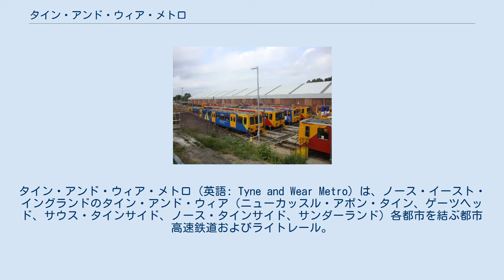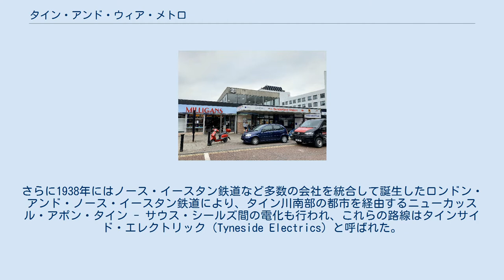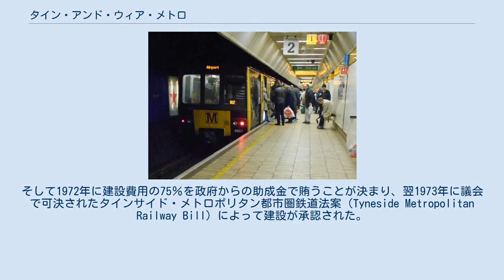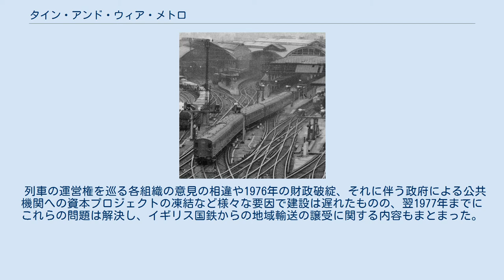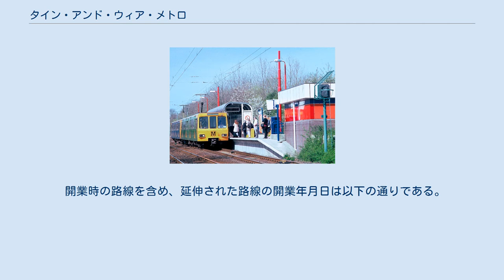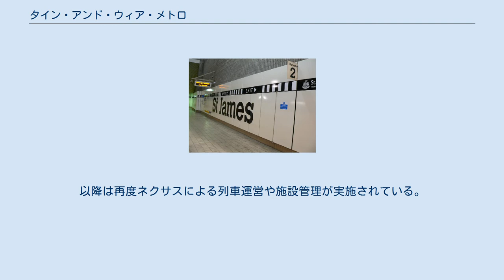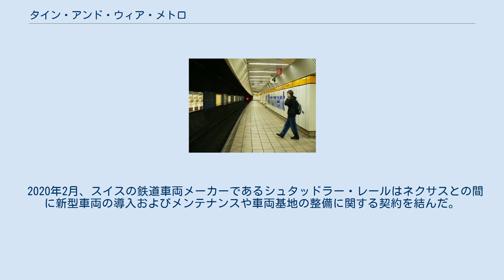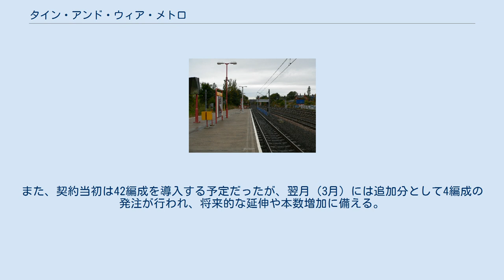タイン・アンド・ウィア・メトロ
ニューカッスル・アポン・タイン
タイン・アンド・ウィア・メトロ（英語: Tyne and Wear Metro）は、ノース・イースト・イングランドのタイン・アンド・ウィア（ニューカッスル・アポン・タイン、ゲーツヘッド、サウス・タインサイド、ノース・タインサイド、サンダーランド）各都市を結ぶ都市高速鉄道およびライトレール。
既存の鉄道路線を改装した区間と新規に開通した区間が存在しており、1980年から営業運転を開始した。
ニューカッスルやゲーツヘッド中心部に地下路線を有することからニューカッスル地下鉄とも呼ばれる。
 タイン・アンド・ウィア・メトロは、1839年に開通したニューカッスル・アンド・ノース・シールズ鉄道を皮切りに1880年代まで建設が行われた、タイン川沿いの郊外鉄道路線をルーツに持つ。
そのうちニューカッスル・アポン・タインからバイカー、ウォールセンド、タインマスなどタイン川の北側の都市を結ぶ系統は1901年に開通した路面電車（ニューカッスル路面電車会社）との競争に晒され、利用客が大幅に減少する事態となった。
そこで、当時路線を所有していたノース・イースタン鉄道（NER）は対抗策として、第三軌条方式（直流600 V）を用いたイギリス初の郊外電気鉄道網を構築することを決定した。
工事は1903年から始まり、翌年の3月から8月にかけて順次開業し、蒸気機関車牽引の列車と比べて迅速かつ快適なサービスが実現したことにより路面電車に奪われた利用客を取り戻すことに成功した。
さらに1938年にはノース・イースタン鉄道など多数の会社を統合して誕生したロンドン・アンド・ノース・イースタン鉄道により、タイン川南部の都市を経由するニューカッスル・アポン・タイン - サウス・シールズ間の電化も行われ、これらの路線はタインサイド・エレクトリック（Tyneside Electrics）と呼ばれた。
 だが、国有化以降利用客は減少し、更に電化施設や車両の更新費用がかさむことから、イギリス国鉄は1960年代以降進めていたビーチング・アックスの一環として、これらタイン川沿いの路線の電化の廃止を決定した。
タイン川南部の路線は1962年に、北部の路線も1967年に非電化路線となり、以降は気動車による旅客輸送が行われることとなった。
 電化が撤去されたタイン川沿いの鉄道網は、電化時代から最高速度の低下、利用客減少による運転本数の減少を始めとするサービス低下が顕著となり、地域の経済発展の阻害になると見なされるほどになっていた。
この事態の解決およびタイン・アンド・ウィア地域の交通機関の近代化のため、1969年にタインサイド旅客輸送局（現：ネクサス）が設立され、路線の再電化、地下路線の建設を含む都市高速鉄道（ラピッド・トランジット）への抜本的な改善が計画された。
そして1972年に建設費用の75％を政府からの助成金で賄うことが決まり、翌1973年に議会で可決されたタインサイド・メトロポリタン都市圏鉄道法案（Tyneside Metropolitan Railway Bill）によって建設が承認された。
 タイン・アンド・ウィア・メトロの工事は1974年から行われ、路線の直流1,500 Vの架空電車線方式再電化、駅の移転および整備が実施された。
これらの各種施設はイギリスの鉄道で初めてバリアフリーを前提に設計された他、世界でも最初期の施設全面禁煙が実施された。
 また、ニューカッスル・アポン・タインやゲーツヘッド中心部には新規の地下路線が建設された。
そのうちニューカッスル・アポン・タインの地下路線は主に漂礫粘土層内部に敷設された一方、ゲーツヘッドの地下路線を建設する際には中世以降に建設された炭鉱の坑道を埋め戻す作業が必要となった。
更に地上区間ではタイン川を渡る橋梁としてクイーン・エリザベス2世橋が、ウーズバーン川を渡るS字型の橋梁としてバイカー高架橋の建設が行われた。
 これらの路線建設と並行してタイン・アンド・ウィア・メトロに用いられる電車の試作も行われ、営業運転を想定した施設を備えた実験線における試運転が1975年から実施された。
電車の設計は、西ドイツのシュタットバーン向けに開発されたデュワグ製のB形電車が基となった。
 列車の運営権を巡る各組織の意見の相違や1976年の財政破綻、それに伴う政府による公共機関への資本プロジェクトの凍結など様々な要因で建設は遅れたものの、翌1977年までにこれらの問題は解決し、イギリ...